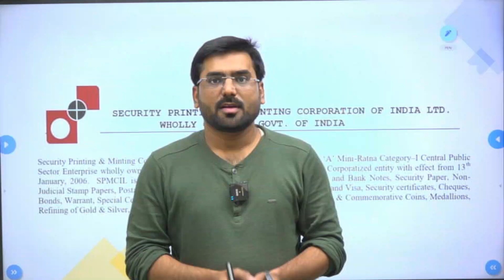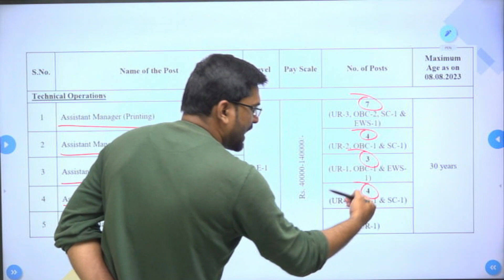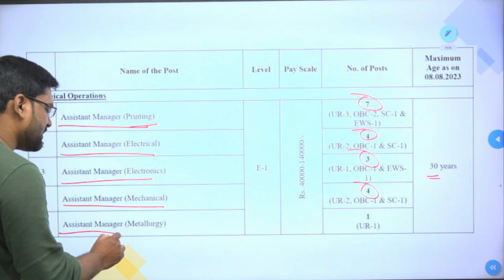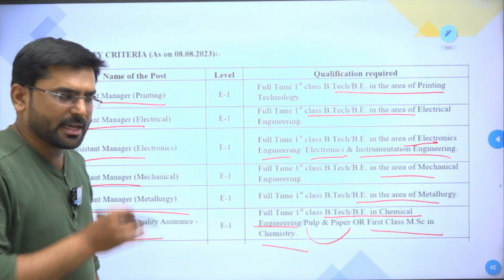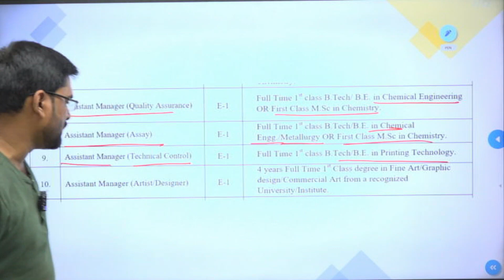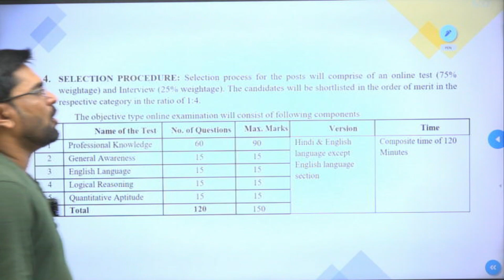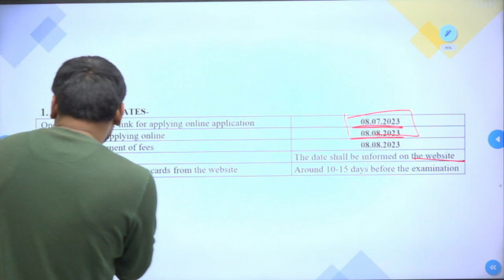SPMCIL Recruitment 2023 Notification | Currency Note Press Nashik Recruitment 2023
Security Printing & Minting Corporation of India Limited (SPMCIL), a Schedule „A‟ Mini-Ratna Category–I Central Public
Sector Enterprise wholly owned by Government of India, started functioning as a Corporatized entity with effect from 13th
January, 2006. SPMCIL is engaged in the manufacture/ production of Currency and Bank Notes, Security Paper, NonJudicial Stamp Papers, Postal Stamps & Stationery, Travel Documents viz. Passport and Visa, Security certificates, Cheques,
Bonds, Warrant, Special Certificates with security features, Security Inks, Circulation & Commemorative Coins, Medallions,
Refining of Gold & Silver, and Assay of Precious Metals.
SPMCIL is under the administrative control of Department of Economic Affairs, Ministry of Finance having its
registered and Corporate Office at Jawahar Vyapar Bhawan, Janpath, New Delhi – 110001.
The Operational Units of the Company are strategically located across the Country having its four Mints at
Mumbai, Kolkata, Hyderabad and Noida, four Currency / Security presses at Nashik, Dewas and Hyderabad,
besides a high quality Paper manufacturing mill and Currency Paper manufacturing Unit at Narmadapuram.
The Company is looking forward to recruit high caliber and talented professionals having potential to work in the
domain of Technical Operations, Technical Control, Technical Support, Materials Management and
Information Technology in the Organization and accordingly invites applications for the following posts: